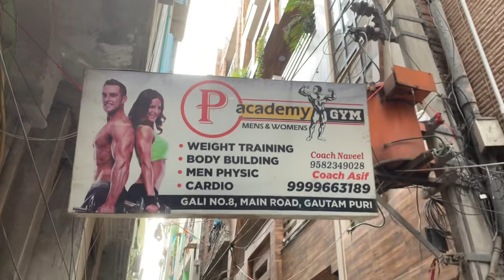gym opening | gym opening ceremony